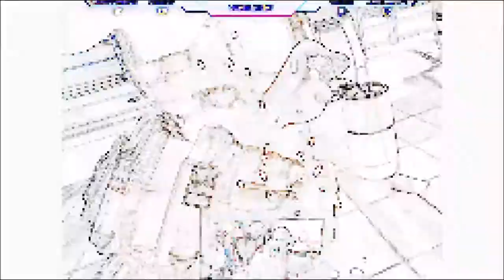BULLET TRAIN VR